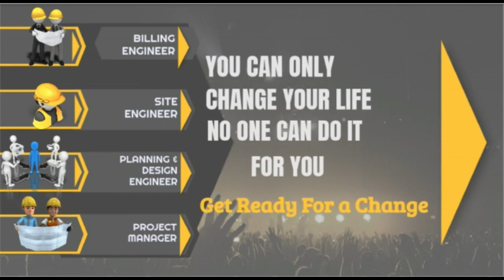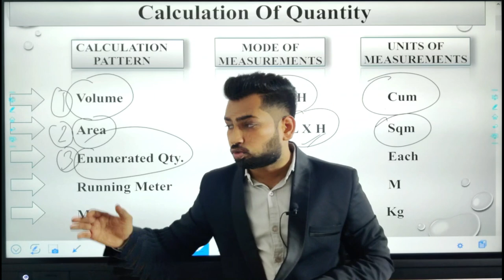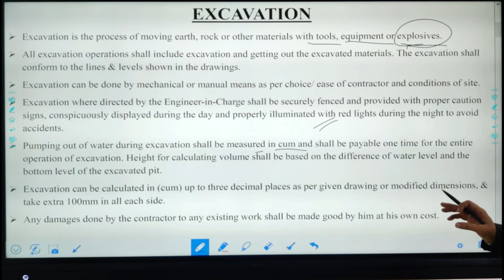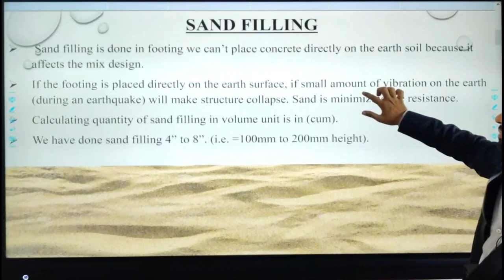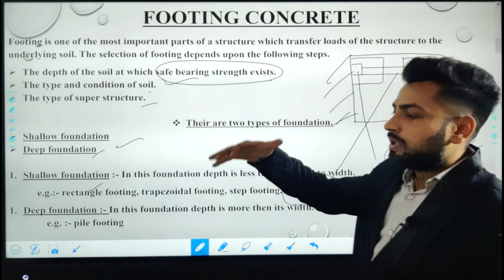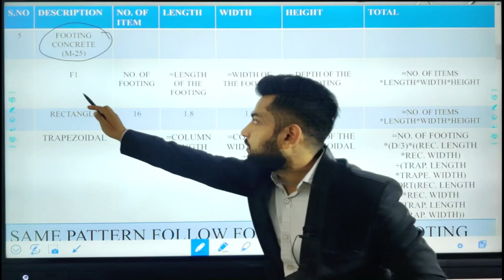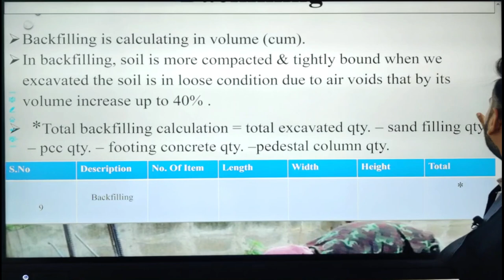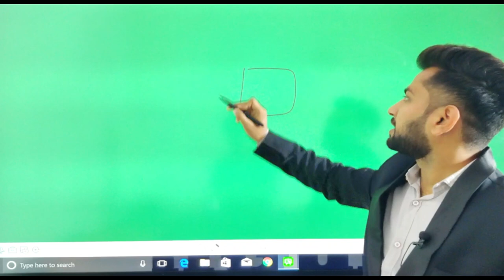DETAILS OF CONSTRUCTION PROCESS WITH NOTES | HOW TO CALCULATE BUILDING ESTIMATE BY CIVIL GURUJI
DETAILS OF CONSTRUCTION PROCESS WITH NOTES | HOW TO CALCULATE BUILDING ESTIMATE

The 'construction process' (sometimes called the 'construction stage') is the physical processes of building, landscaping or refurbishing plus all the associated activities, such as demolition, site clearance, administration and so on.
The process of calculation of quantities and COST of various items in connection with the construction project is called an estimate.
The phases of building construction can typically be divided into five phases: initiation, planning, execution, monitoring, and the completion.
IN THIS NOTES, WE WILL KNOW ABOUT COMPLETE BUILDING ESTIMATION FROM SITE CLEANING TO PROJECT HANDOVER.
The process of site cleaning is much more complicated than a typical cleaning job due to the nature of the materials being removed from the work site. There will grass, trees, vegetation, disposal & unserviceable materials are in the site, so these items are to be cleaned before construction process is to be done. In site cleaning measurements are done in area (sqm) up to two decimal places, & take 1m extra in all direction for site cleaning.
Excavation is the process of moving earth, rock or other materials with tools, equipment or explosives. ➢ All excavation operations shall include excavation and getting out the excavated materials. The excavation shall conform to the lines & levels shown in the drawings. ➢ Excavation can be done by mechanical or manual means as per choice/ ease of contractor and conditions of site. ➢ Excavation where directed by the Engineer-in-Charge shall be securely fenced and provided with proper caution signs, conspicuously displayed during the day and properly illuminated with red lights during the night to avoid accidents. ➢ Pumping out of water during excavation shall be measured in cum and shall be payable one time for the entire operation of excavation. Height for calculating volume shall be based on the difference of water level and the bottom level of the excavated pit.   ➢ Excavation can be calculated in (cum) up to three decimal places as per given drawing or modified dimensions, & take extra 100mm in all each side. ➢ Any damages done by the contractor to any existing work shall be made good by him at his own cost.
Sand filling is done in footing we can’t place concrete directly on the earth soil because it affects the mix design. ➢ If the footing is placed directly on the earth surface, if small amount of vibration on the earth (during an earthquake) will make structure collapse. Sand is minimizing the resistance. ➢ Calculating quantity of sand filling in volume unit is in (cum). ➢ We have done sand filling 4” to 8”. (i.e. =100mm to 200mm height).
PCC is done below footing for provide footing hard base when we apply foam work it make stable base. ➢ Pcc height is taken 4” to 6” (i.e., 0.1m to 0.15m) ➢ It may calculate volume of pcc in (cum).
Footing is one of the most important parts of a structure which transfer loads of the structure to the underlying soil. The selection of footing depends upon the following steps. ➢ The depth of the soil at which safe bearing strength exists. ➢ The type and condition of soil. ➢ The type of super structure.
❖ Their are two types of foundation.
1. Shallow foundation :- In this foundation depth is less then or equal to width. e.g.:- rectangle footing, trapezoidal footing, step footing, strap footing, combined footing, mat/raft.
1. Deep foundation :- In this foundation depth is more then its width. e.g. :- pile footing.
In pedestal column also calculate volume in (cum). ➢Pedestal column is footing base up to natural ground level. ➢Column dimension is provided in your drawing (for ex. 250mm*400mm) ➢Dimension of pedestal column is given in the drawing. ➢*Height is calculated as (Total excavated ht.-sand filling ht.pcc ht.- footing ht.)
Pedestal column shuttering area is to be calculated by the total contact surface of the concrete is to be poured. ➢So we calculate by (sum of all sides of column * ht. Of pedestal column.
PEDESTAL COLUMN SHUTTERING
➢Height is calculated as (Total excavated ht.-sand filling ht.- pcc ht.footing ht.)
Backfilling is calculating in volume (cum). ➢In backfilling, soil is more compacted & tightly bound when we excavated the soil is in loose condition due to air voids that by its volume increase up to 40% . ➢ *Total backfilling calculation = total excavated qty. – sand filling qty. – pcc qty. – footing concrete qty. –pedestal column qty.